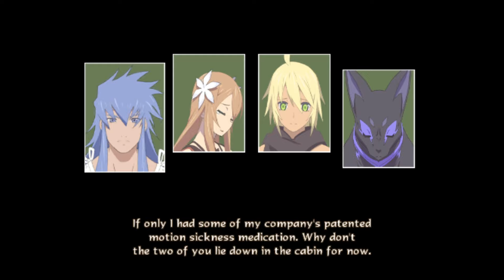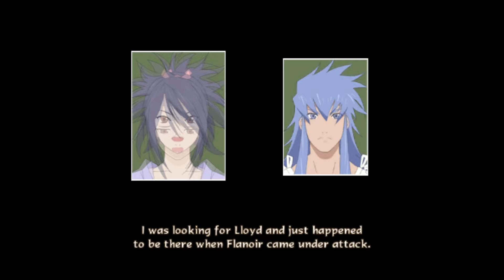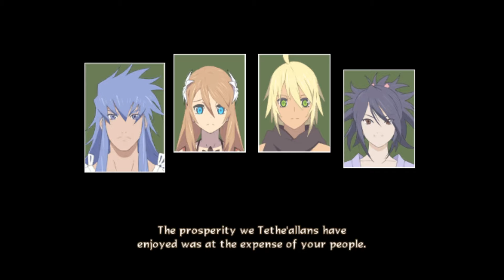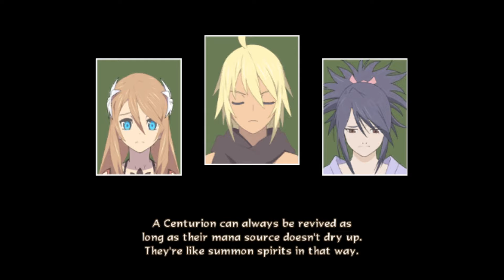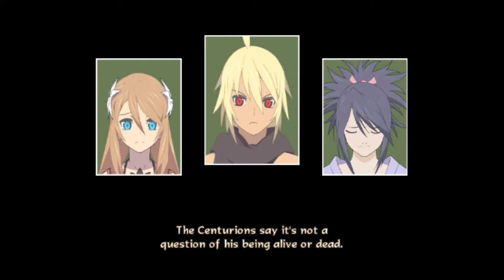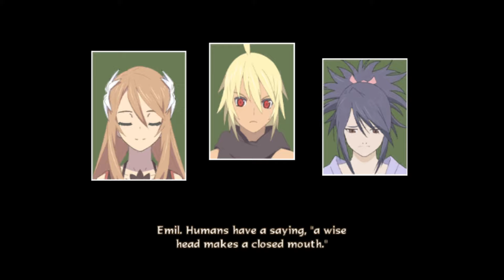Tales of Symphonia Dawn of a New World Episode 9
We finally understand what true sacrifice means.